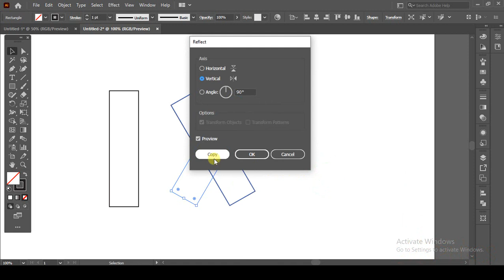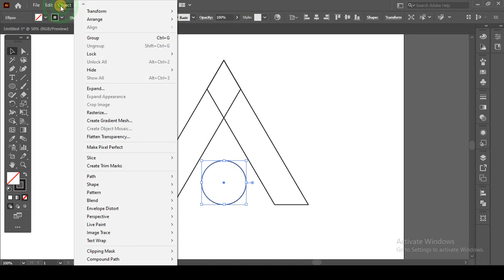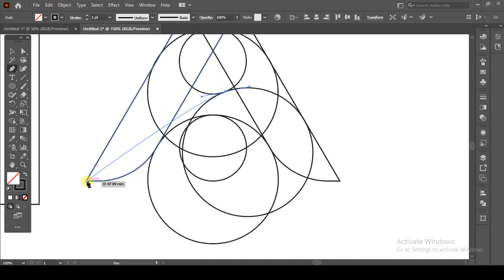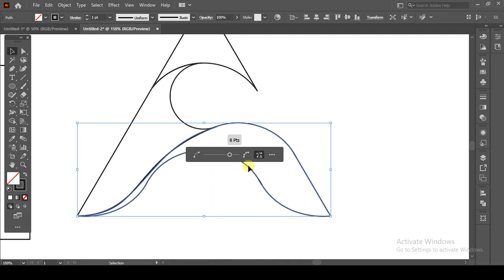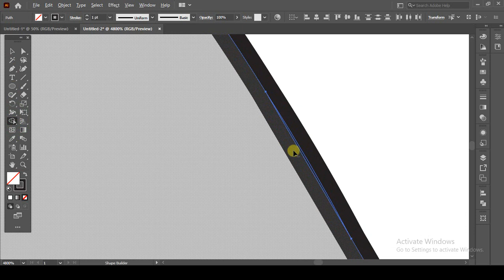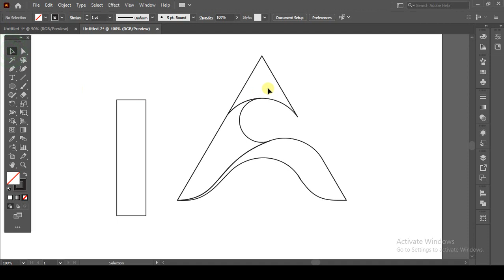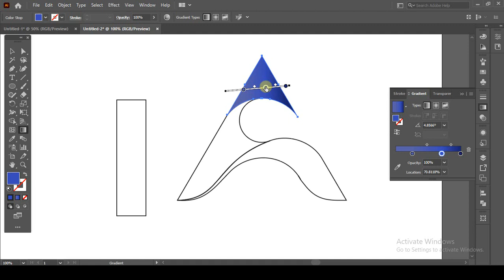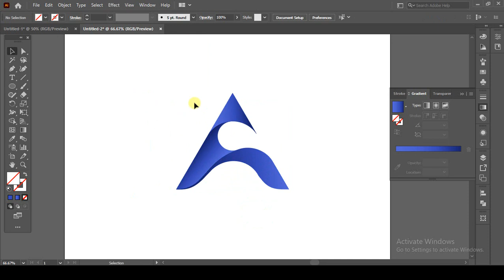adobe illustrator tutorial | Mani Graphics | gradient logo | brand identity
Hey guy's
In this Video of Mani Graphics I am going to show you an adobe illustrator tutorial in which you shall find How to Create a typography Logo "A" With Simple Circles
and Pen tool-Logo Design techniques-Adobe Illustrator Tutorial-Step by Step-Very Easy Tips & Tricks For Experts and Beginners.

Hope you enjoy this Illustrator Tutorial

More Illustrator Tutorials:-